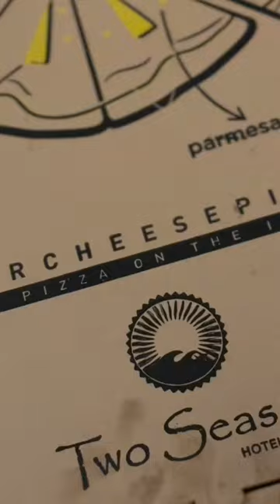Two Seasons Best Seller 4 Cheese Pizza Shorts Pizza in Boracay Shorts Pizza Lovers Short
Ingredients

1 kg pork slice into tin layer
6-7 tbsp soy sauce
10-15pcs calamansi or 1 whole lemon
garlic
onion
black pepper
salt
3-5tbsp brown sugar
water
oil